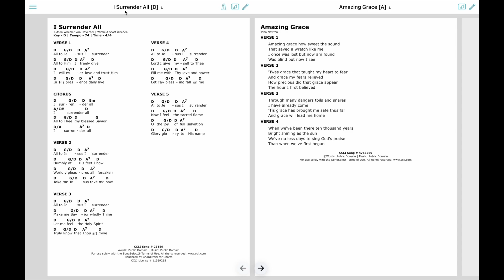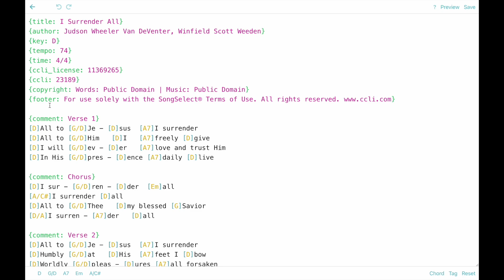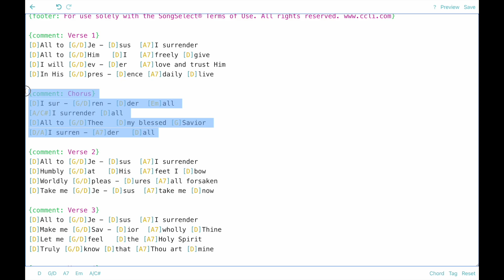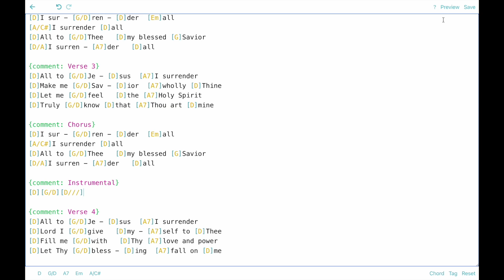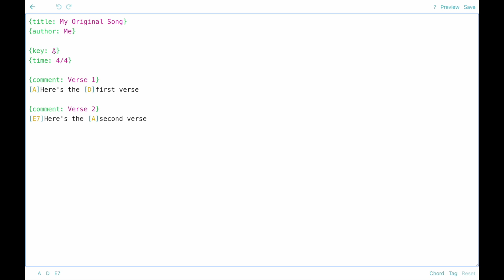Working with ChordPro® | Charts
This video walks through how to use the ChordPro Editor in the WorshipTools Charts app. The ChordPro Editor is also accessible in the WorshipTools Planning app.

If you're new to ChordPro, this video should help you understand its basic function and formatting.

Check below for more resources regarding ChordPro.

ABOUT CHARTS:
Charts is a digital music stand app made for worship leaders, singers, and musicians. Swipe through sheet music with ease, change keys with the click of a button, and more. Try it with our other apps: Presenter and Planning.

(Charts was formerly known as Music Stand)